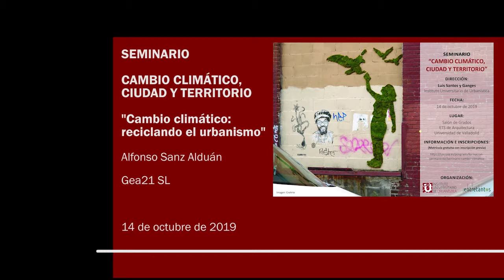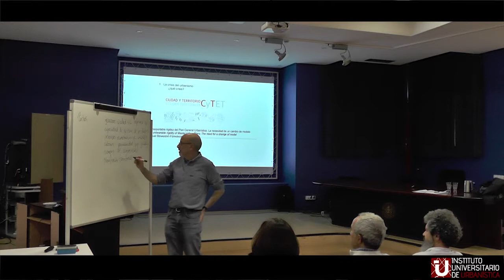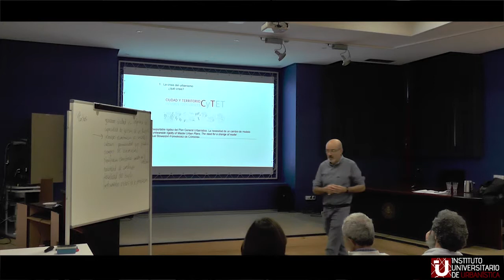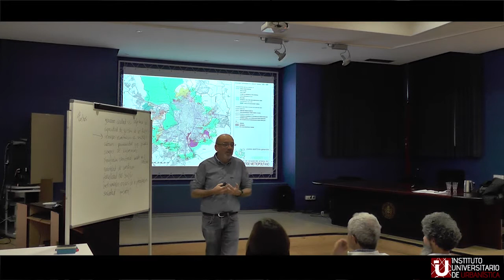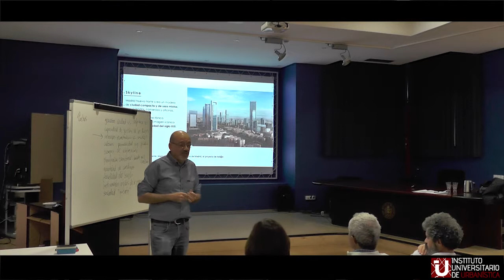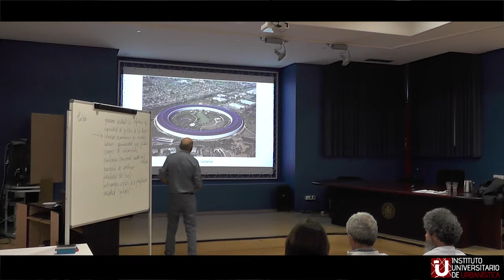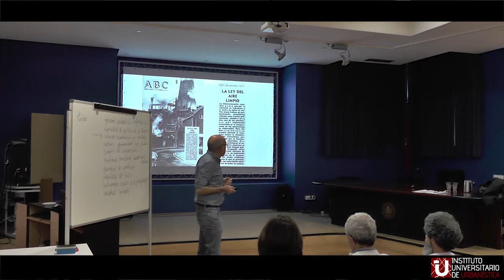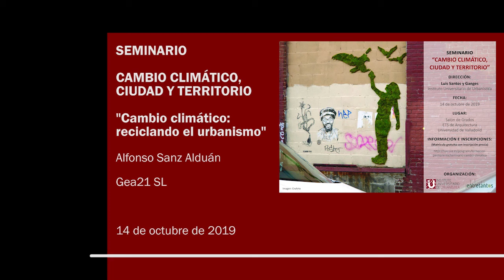7. Cambio climático: reciclando el urbanismo